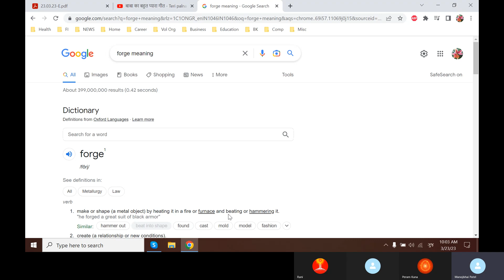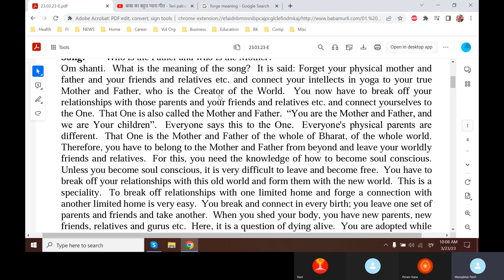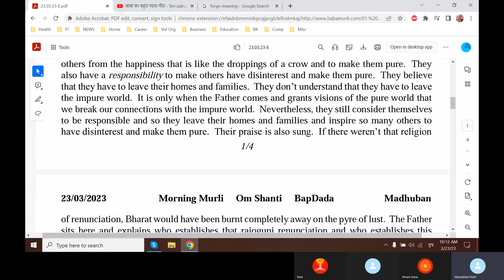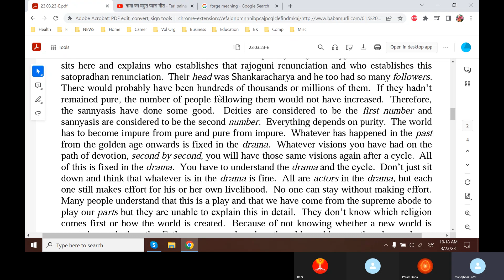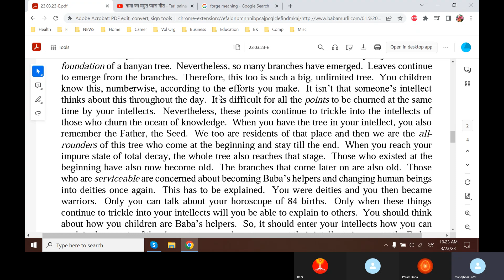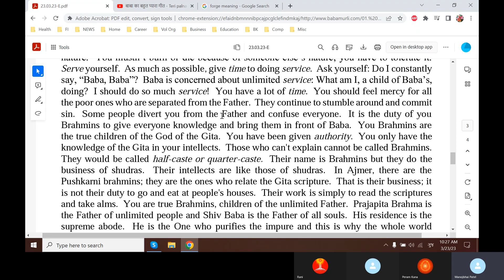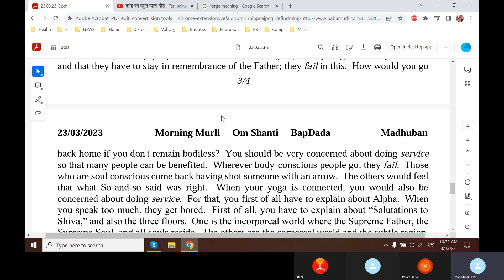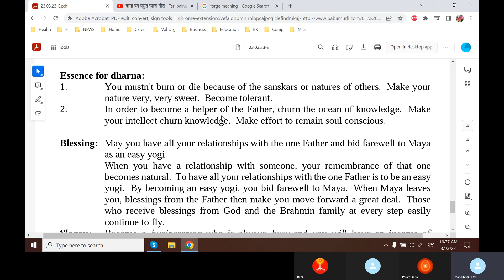Baba Murli E 3.23.23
Soul conscious to break off old and to connect new world. Forge love to Baba. Intellect yoga conected - 1. Die alive and constant service 2 Live at home and connect everyone with Baba 3 Enlightenment to others 4 show others way to become pure. Churn. Easy yogi-all relationship to Baba and farewell to maya. Busy with Baba businessman.